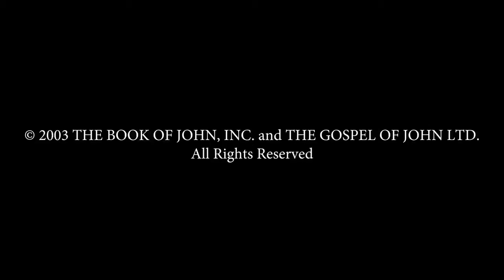Gujarati - Gospel of John! Good News! Romans 10 Verse 9 - Jesus is Risen! Risen Jesus Saves!(30)